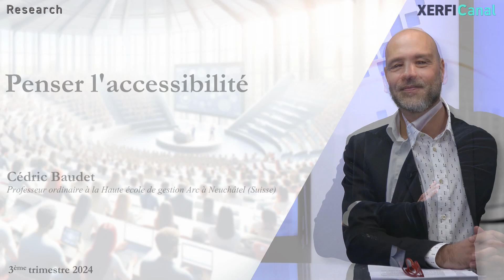Penser l'accessibilité [Cédric Baudet]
Xerfi Canal a reçu Cédric Baudet, professeur ordinaire à la Haute école de gestion Arc à Neuchâtel (Suisse), pour parler de l'accessibilité.